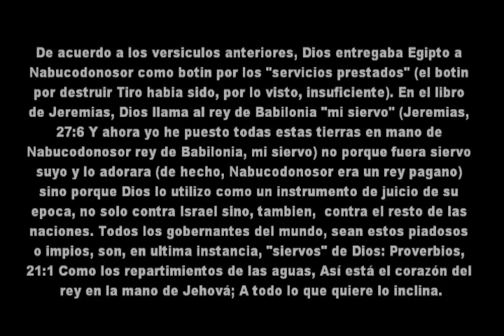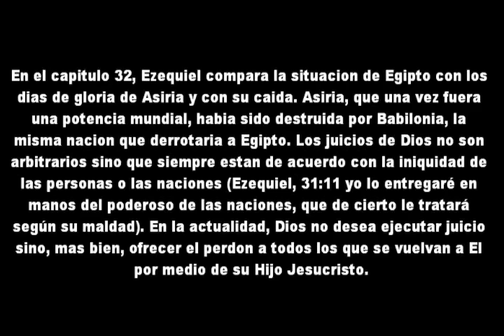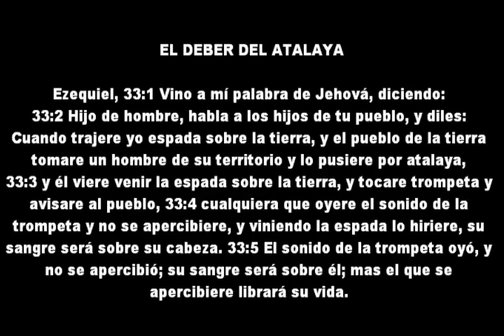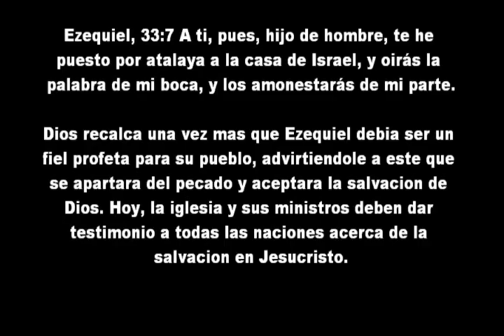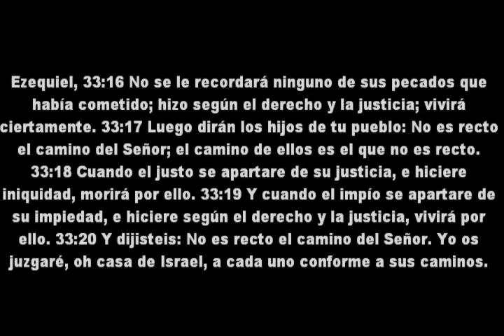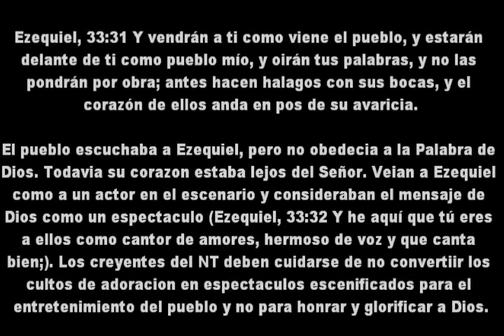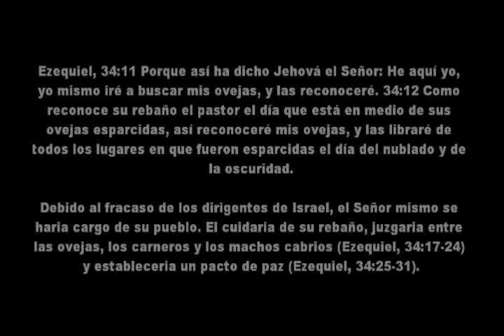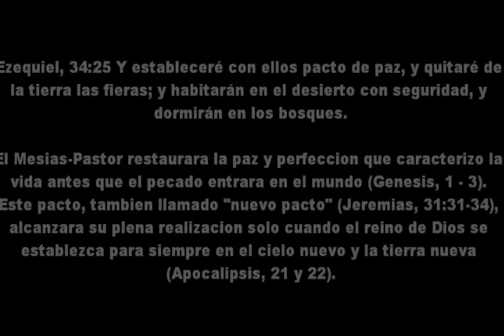29 LA BIBLIA Libro de Ezequiel 11ª Parte